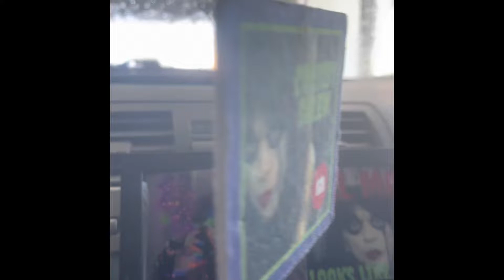Remember your first love affair?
Beast in Black kills with the coolest Metal in the planet ! One Night in Tokyo will jar the memories we have of secret partners 🤘❤️
Chrissy 💋
Sign up
Free Incantation

It’s got everything 😉😉😉

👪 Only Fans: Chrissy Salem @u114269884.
⏰ SCHEDULE: New Show Every Sunday at 7 pm CST and a Short Every Wednesday  and Friday at 7 pm CST